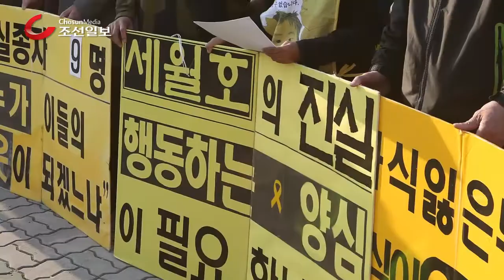세월호 사고 205일만에 '세월호법' 국회 통과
7일 국회에서 세월호3법이 본회의를 통과했다. 세월호 유족들이 국회 앞에서 결과에 대해 기자회견을 하고 있다./이태경 기자

'세월호 3법' 국회 본회의 통과…참사 206일만에 입법 마무리(종합)